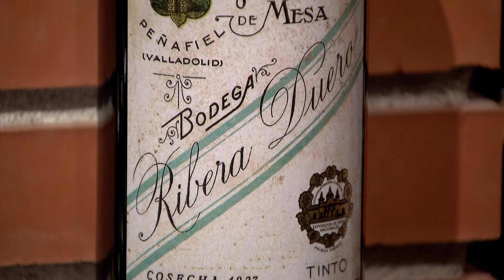Bodegas Protos, premio pyme del año en Valladolid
Roble, crianza, Gran reserva… El inconfundible rosado de sus cuerpos ha presidido desde hace años nuestras mejores celebraciones. Con más 90 años de trabajo y tradición,  Bodegas Protos ha sido galardonada con el premio PYME de 2017 de Valladolid, un reconocimiento por parte de la Cámara de Comercio y Banco Santander a la labor económica de pequeñas y medianas empresas.

Bodegas Protos fue fundada en 1927 por once visionarios viticultores que consiguieron ser los primeros en la Ribera del Duero, reconociendo la riqueza de sus tierras y el prestigio de la región como los pilares básicos de la bodega.